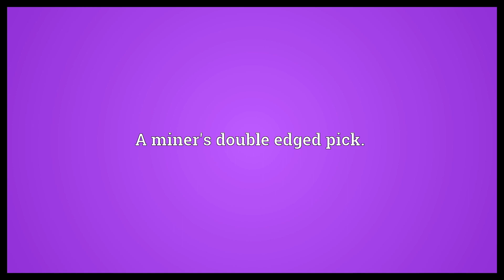Flang Meaning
Video shows what flang means. A miner's double edged pick..  Flang Meaning. How to pronounce, definition audio dictionary. How to say flang. Powered by MaryTTS, Wiktionary